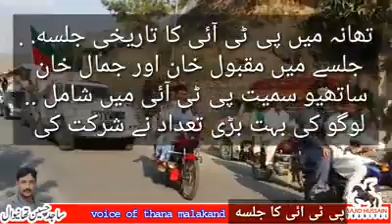PTI shamoliyati jalsa thana malakand - Maqbool khan and Jamal Khan PTI mai shamil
Maqbool khan and Jamal Khan PTI mai shamil